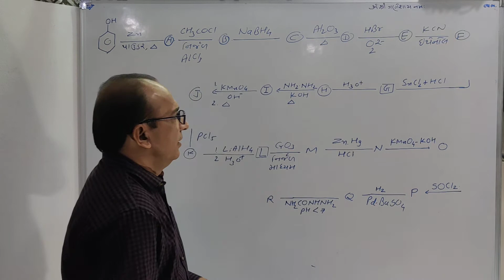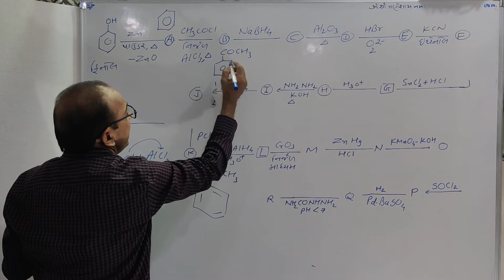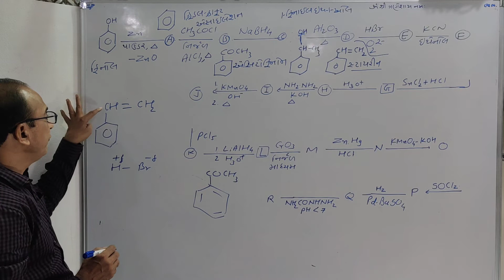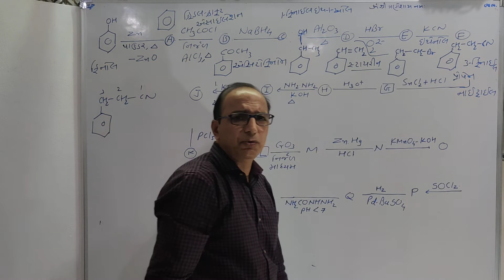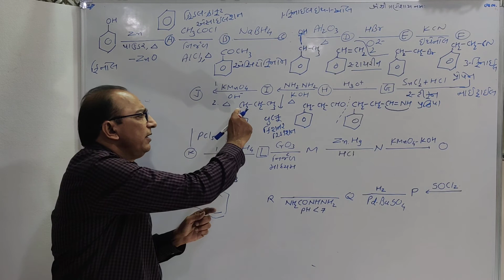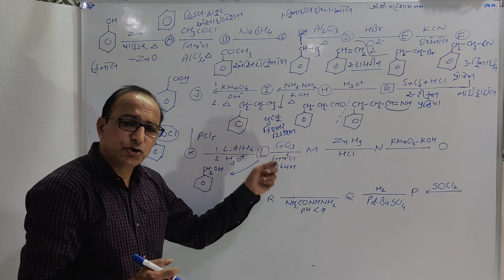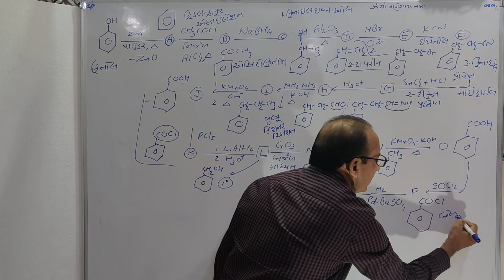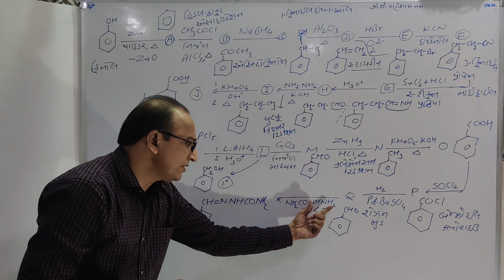complete the following Organic Mix reaction/કાર્બનિક પ્રક્રિયાઓ પૂર્ણ કરો.Lect-3(12Sc-NCERT/NEET/JEE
# Mahisagar no kinaro
# NCERT
# 11 science